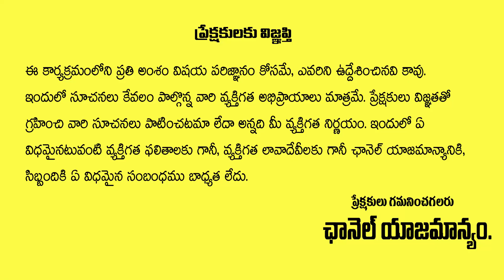దీపావళి +సూర్యగ్రహణం 2022 | Timings Of Solar Eclipse 25 October 2022 | Deepavali Amavasya | Gopuram